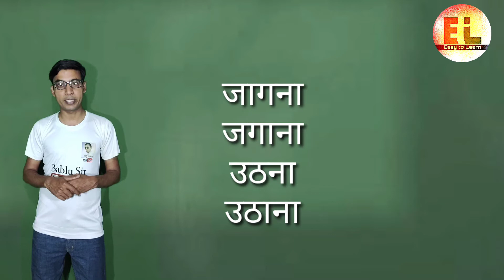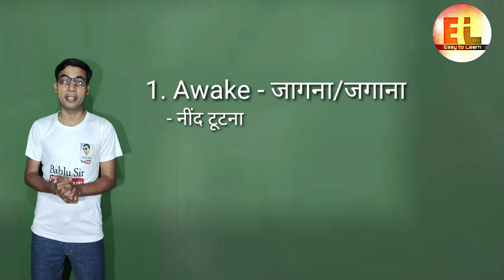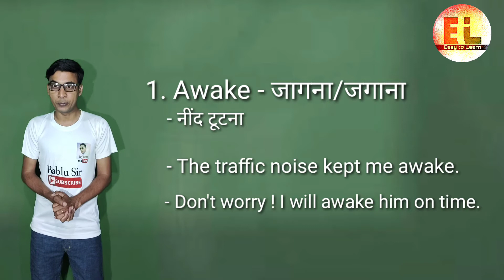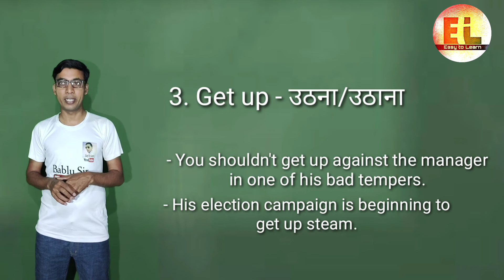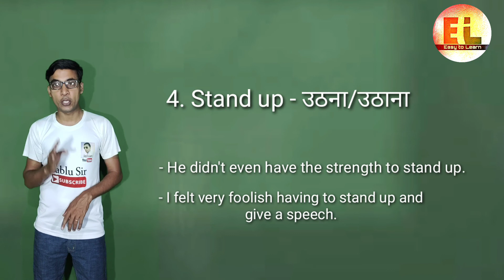Difference between wake up and get up in English | Wake up vs Get up | Speaking Class by Bablu Sir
Learn the types of उठना